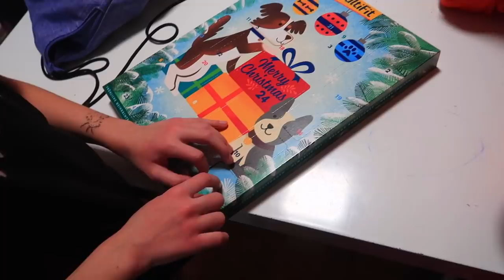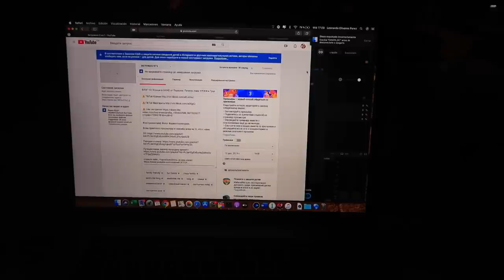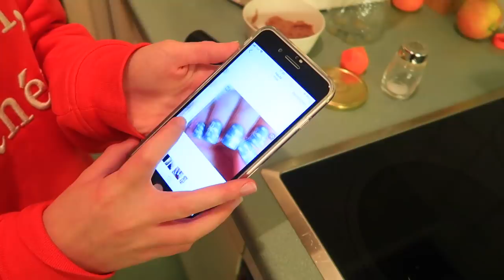ВЛОГ 11 / Первый ПРЫЩ на лбу / Купили Адвент Календарь для СОБАКИ